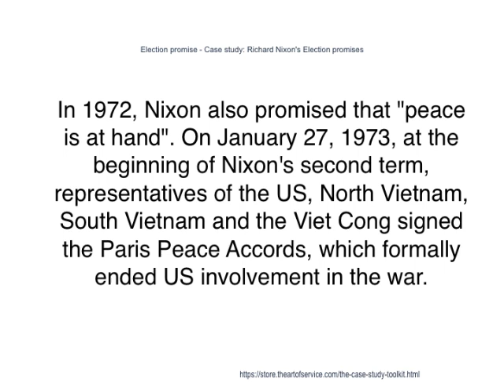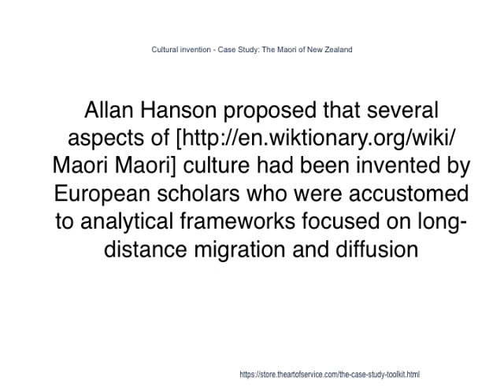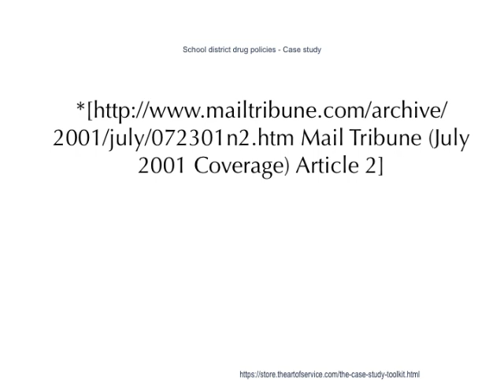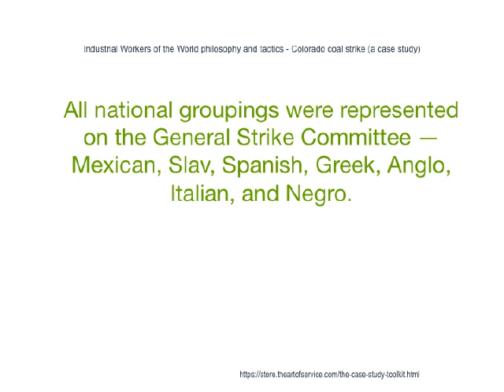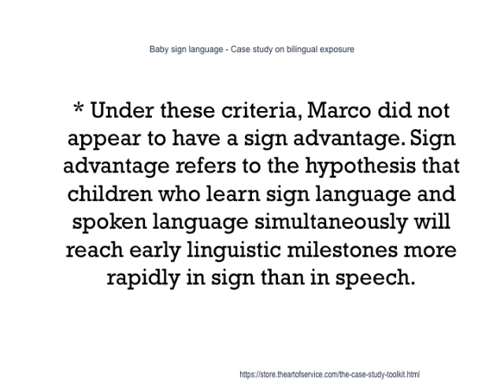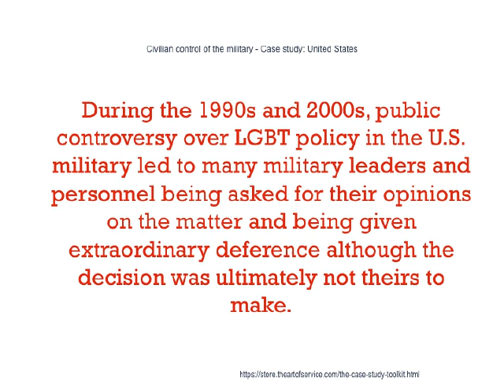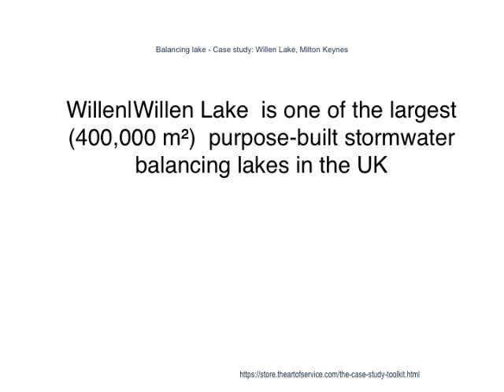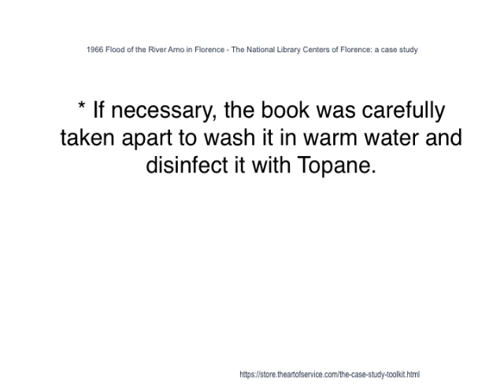Case Study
To demonstrate the rational analysis process as described above, let’s examine the policy paper “Stimulating the use of biofuels in the European Union: Implications for climate change policy” by Lisa Ryan where the substitution of fossil fuels with biofuels has been proposed in the European Union (EU) between 2005–2010 as part of a strategy to mitigate greenhouse gas emissions from road transport, increase security of energy supply and support development of rural communities.